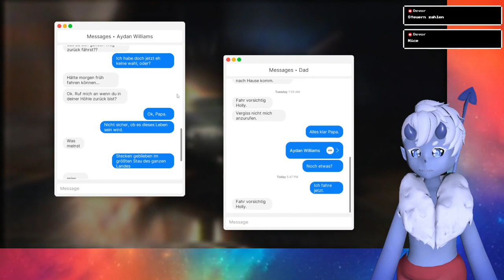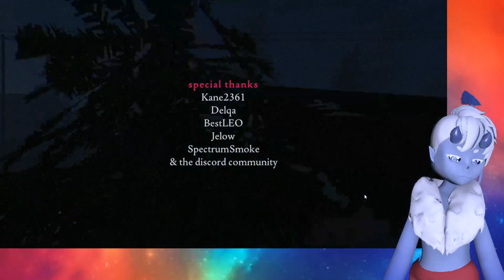Fears to Fathom - Episode 2 // Wer eine Reise tut hat was zu erzählen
Let´s Play Fears to Fathom - Episode 2. Wir sind auf der Heimreise und müssen einen ungewollten Zwischenstopp einlegen. Immerhin ist die Unterkunft günstig aber etwas stimmt hier nicht, werden wir gestalkt? Was war im Kaffee? Was stimmt mit dem Hausmeister nicht?